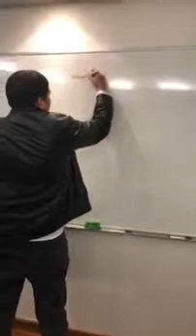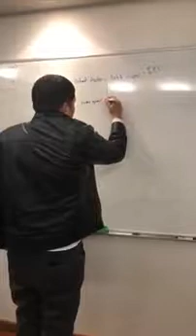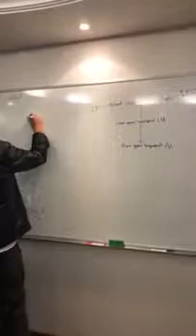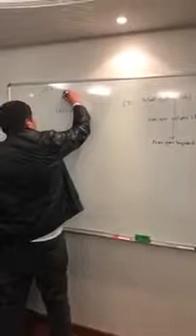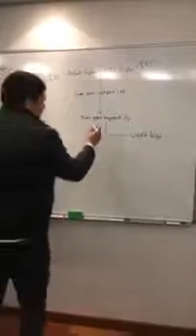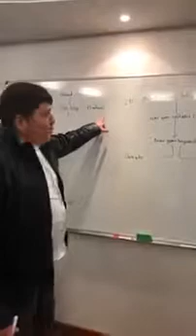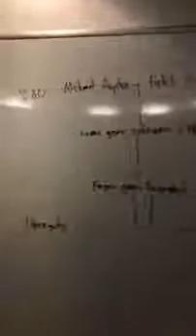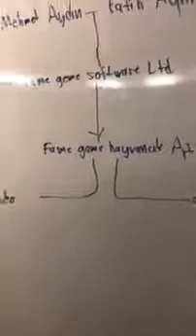Tosun tahtada anlatıyor